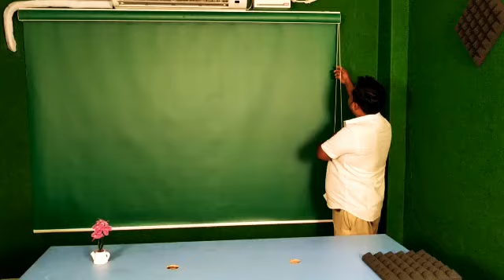Roller blinds contact cell 9500644432 salem